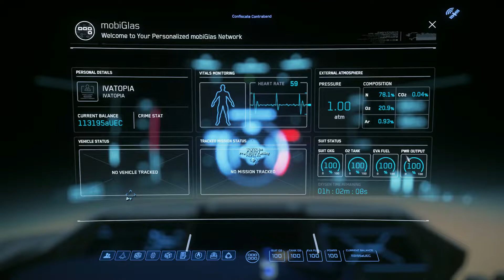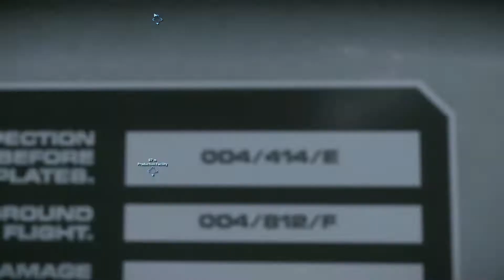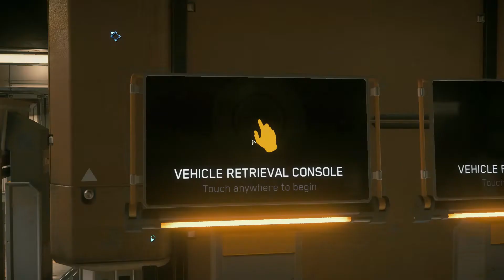Star Citizen A Let's Play By IVATOPIA Episode 400 - Live 3.16 - The JumpTown Job with Parality!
This is me IVATOPIA attempting to do a let's Play for Star Citizen in 3.16 live.

This is episode 400 - Live 3.16 - The JumpTown Job with Parality!

STAR-XQLF-D9RH

'THEY WILL BE
GRANTED 5,000 UEC

They will earn 5,000 UEC (United Earth Credits) which can be spent on the website for weapons, ship components or decorations for your Hangar. You can then check their status in your My Referrals section.'

End Quote

All rights to the game belong to the Developer: Cloud Imperium Games

I have nothing to do with the game accept of being a customer (a backer as it is known) who bought it and plays the game some times.

Current game version is 3.6.2 (Live version, but still Alpha)

If you want more info on Cloud Imperium Games go to there official or buy one of there starter package s

IVATOPIA'S at